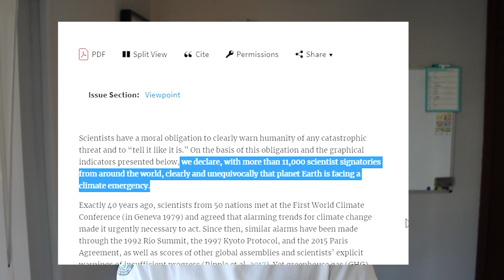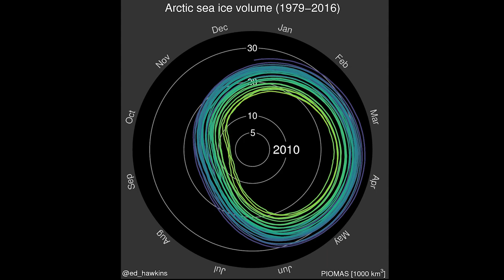🔥🌍🔥 Estamos Emerxencia CLIMÁTICA en 2020? - 📉 "Voltar á NORMALIDADE"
Este ano o Día da Terra foi dedicado á Acción Climática. Neste contexto de loita, actualmente estamos combatindo a crise do CORONAVIRUS, pero cando todo isto pase, que nos espera?